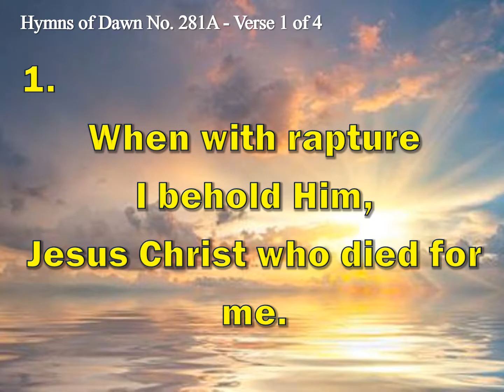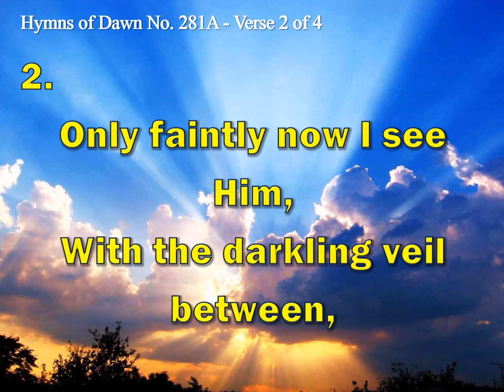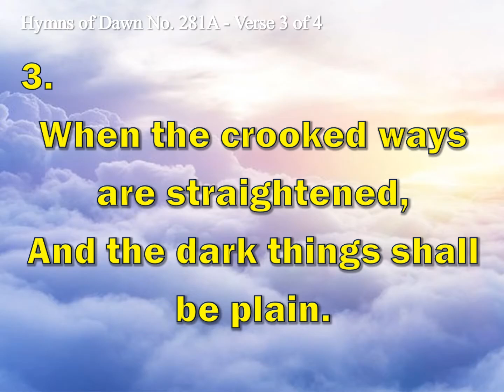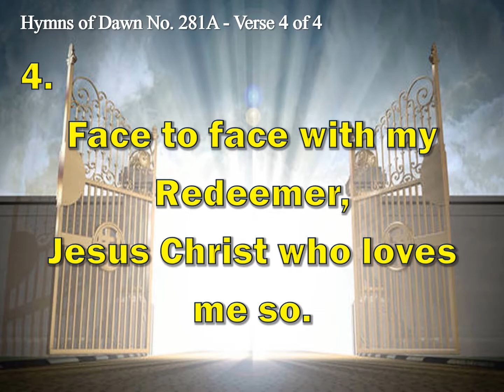INSTRUMENTAL HYMNS OF DAWN: 281A - FACE TO FACE (CHRISTIAN RELAXING MUSIC SONGS FOR HEART MIND SOUL)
281A.  Face to Face

1
Face to face with Christ my Saviour,
Face to face—what will it be?
When with rapture I behold Him,
Jesus Christ who died for me.

Chorus
Face to face shall I behold Him,
Far beyond the starry sky;
Face to face in all His glory,
I shall see Him by and by!

2
Only faintly now I see Him,
With the darkling veil between,
But a blessed day is coming,
When His glory shall be seen.

3
What rejoicing in His presence,
When are banished grief and pain;
When the crooked ways are straightened,
And the dark things shall be plain.

4
Face to face! oh, blissful moment!
Face to face—to see and know;
Face to face with my Redeemer,
Jesus Christ who loves me so.